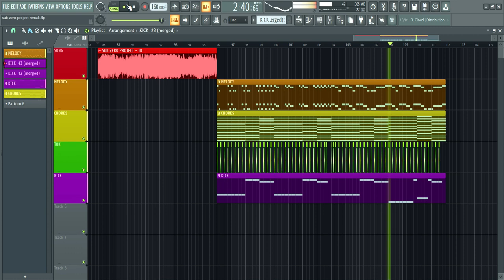Sub Zero Project - ID (Lux Aeterna) [Drvpz Remake]